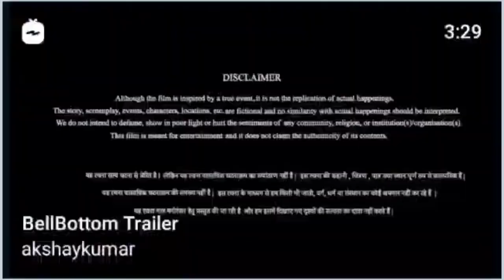# Bell Bottom official trailer ll Akshay Kumar & Lara Datta ll subscribe this channel 👍 ll